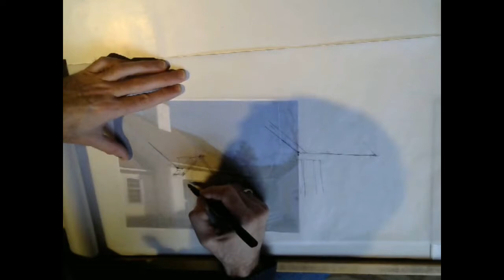Sketch Session II